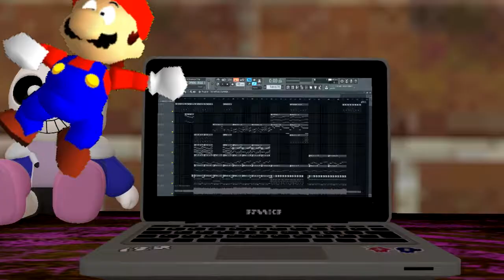The DEFINITIVE MARIO VS MEGALOVANIA FLP Movie! (Trailer)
I think it's kind of obvious that this is a joke